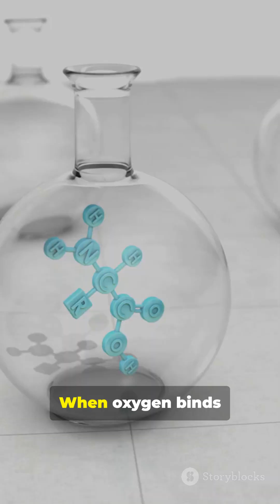Blue Blood Creatures Explained in 50 Seconds! | Science Facts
Did you know some animals don’t have red blood like us? 🩸
Creatures like horseshoe crabs, octopuses, and squids have blue blood because their bodies use hemocyanin, a copper-based molecule, to carry oxygen instead of hemoglobin.

This adaptation helps them survive in deep oceans, cold waters, and low-oxygen environments. And here’s the amazing part: horseshoe crab blue blood is so sensitive that it’s used in labs to test if vaccines and injections are safe for humans! 💉🌊

✨ Science is everywhere — let’s explore it together!